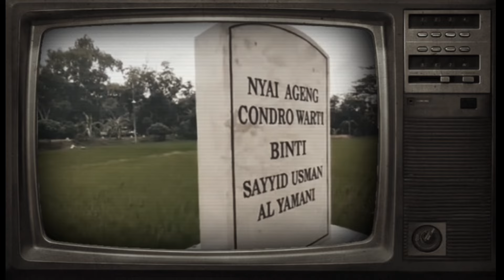MIRIS❗ADA MAKAM BARU DIKOMPLEK KIAGENG MATUF PONOROGO❗ISYAROH MIMPI BINTI SAYID USTMAN ALYAMANI❗